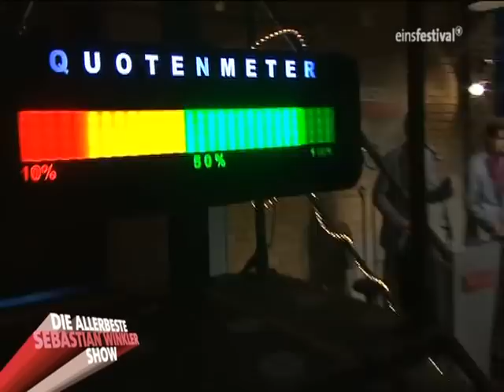Famous kinky lady Paula Lambert speaks about LEATHER REPORT on TV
Leather Report guest Singer Paula speaks about her work with the band She's in a German evening show - and performs something NOT AS FUNKY as the things she does with the Berlin fusion guys. // These are only snippets from the show, watch the whole half hour at the programme's web site if you like.